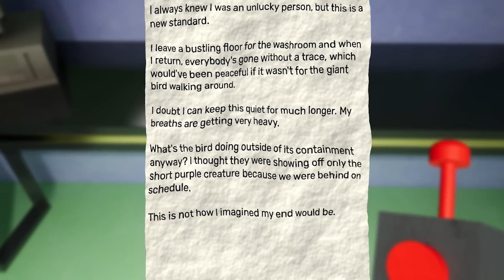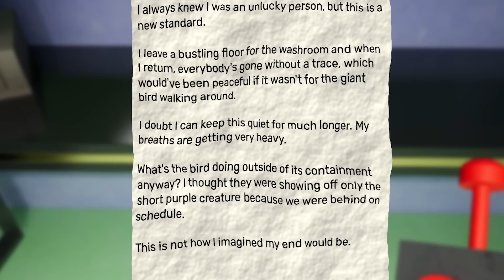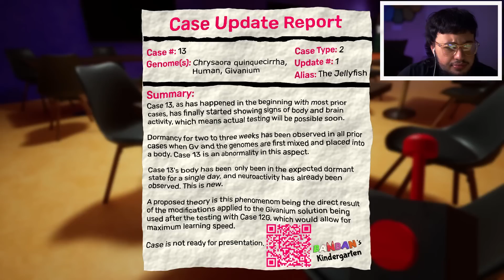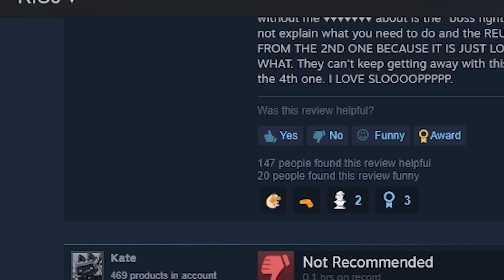I SHOULD HAVE NEVER PLAYED THIS! | Garten Of Banban 3 (full game)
what is garten of banban 3 doo doo game